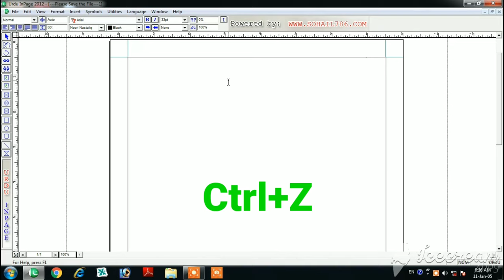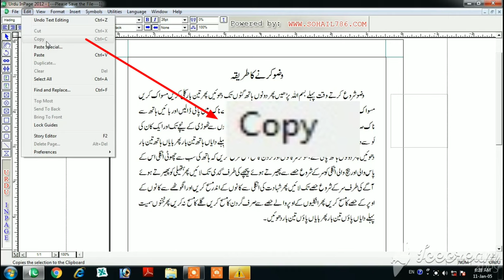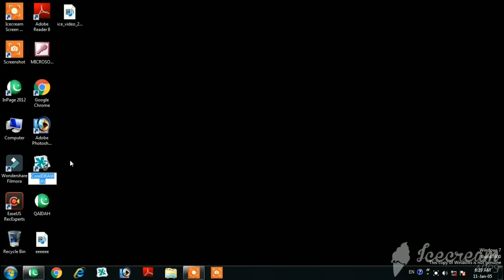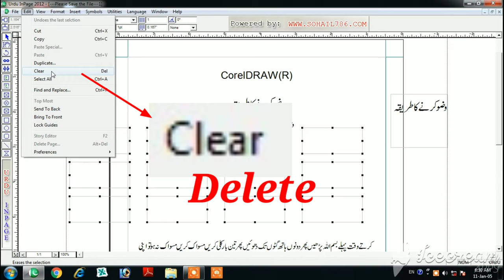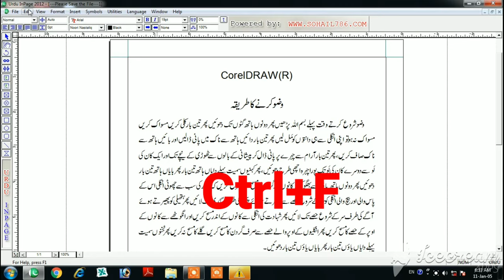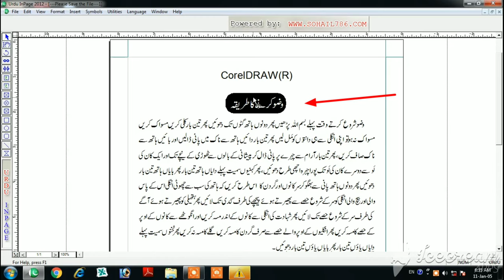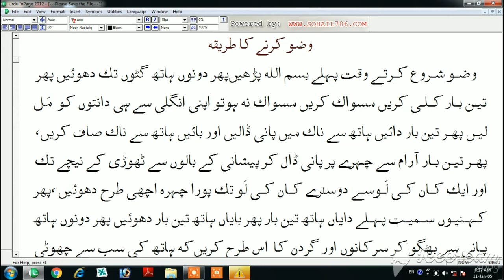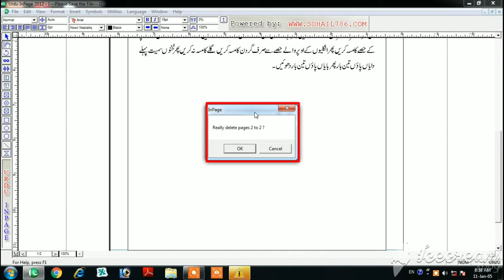Complete guideline for the InPage Edit Menu in hindi urdu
DTP All program's Learning
Computer Coaching institute
The Light Computer Center in Deoband
For you